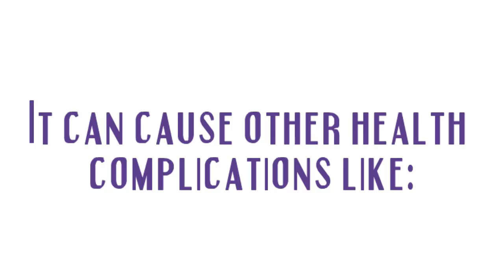how to cure yeast infection naturally during pregnancy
Yeast infection is not peculiar to any gender. It is a common infection that can happen to both boys and girls. However, unlike girls, boys don’t get vaginal yeast infection, but they can get an infection of the head of the penis also caused by the same species of fungus, Candida Albicans, that causes yeast infection in girls. And like girls, boys who are diabetic or who are on antibiotics are more prone to yeast overgrowth. Also, boys that are not circumcised and who keep warm, moist folds of the foreskin maintain the perfect environment for yeast to thrive.
© How To Cure Yeast Infection: Diagnose And Cure Yeast Infection At Home Page 9 of 44
Yeast infection is not a sexually transmitted infection. It is seen as a common infection (caused by organisms already residing in the body) and thus not considered an STD. It is estimated that three out of every four women will have a yeast infection in their lifetime with many of these women having recurring infections. However, there are also chances that yeast infection can be spread through vaginal intercourse among partners who have unprotected sex, but the risk is low. If you have a partner who is having symptoms, it is advised that the person seek treatment and unprotected sex stopped until the symptoms disappear. While yeast infection is not considered a sexually transmitted infection, recurring infections can sometimes be a sign of an STD or any other unhealthy condition that may require a serious and different treatment like bacterial infection. Hence if you or your partner frequently experiences some of the symptoms of yeast overgrowth, then it is a good idea to get tested to rule out STDs.